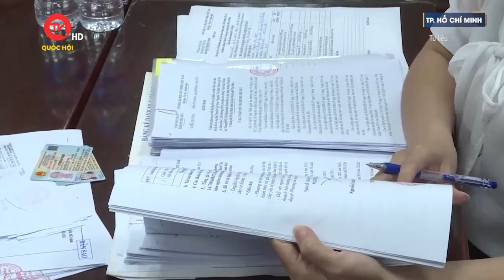Tự chủ, trách nhiệm của địa phương khi triển khai dự án | Truyền hình Quốc hội Việt Nam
Truyền hình Quốc hội Việt Nam | Để thực hiện mục tiêu 5.000km đường cao tốc vào năm 2030, Nghị quyết 43 của Quốc hội đã thông qua chủ trương đầu tư hàng loạt dự án giao thông quan trọng Quốc gia với một nguồn lực lớn vốn đầu tư công. Cùng với cho chủ trương, nguồn lực, Quốc hội cũng đã cho một loạt các cơ chế đặc thù, trong đó, được triển khai hiệu quả nhất là việc phân cấp, phân quyền cho địa phương làm chủ đầu tư một số dự án giao thông quan trọng Quốc gia.